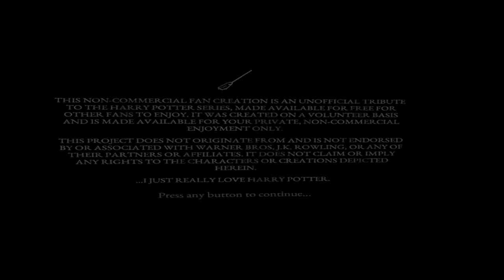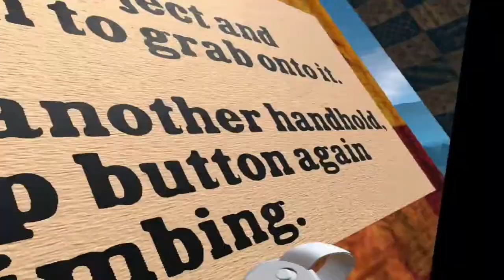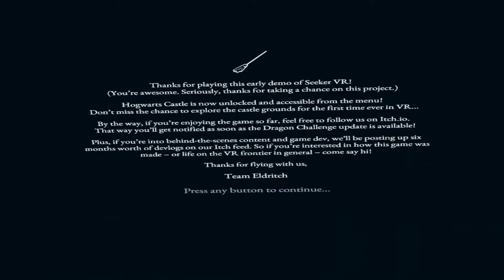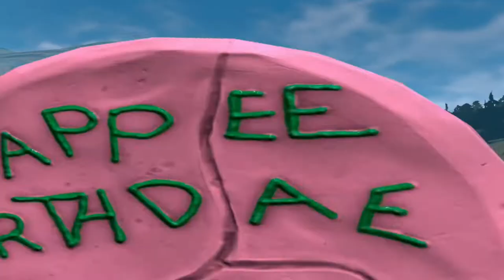SeekerVR An Aerial Tour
Mount your broom and take to the skies for the first time ever on the Oculus Quest 2!

Chaser? Beater? Or will you be… a Seeker?

Designed from the ground up for the Oculus Quest 2, this is the definitive Quidditch VR experience!

And when the match is over… Hogwarts will be here to welcome you home. With over a kilometer of grounds to explore and unrivalled movie accuracy, fly anywhere and see everything. The magic has never felt so real.

Seeker VR. For you, for free, forever. Take flight.